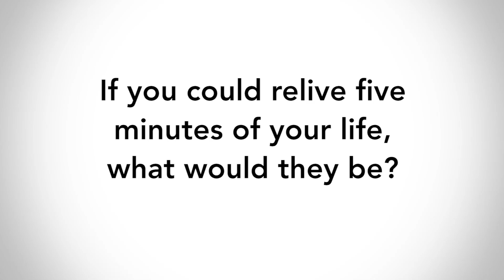3(ish) Minutes with ASUN Presidential Candidate Leemah Nasrati